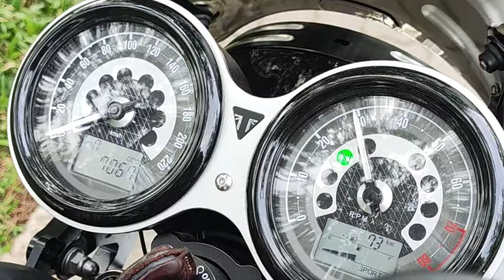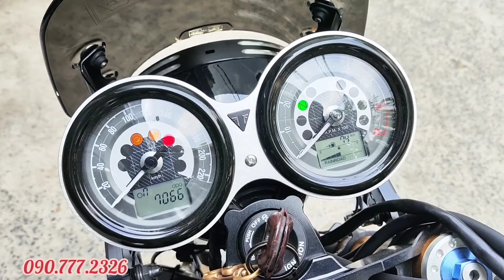Triumph Speed Twin 1200 đời 2021 quá nhiều đồ chơi xịn